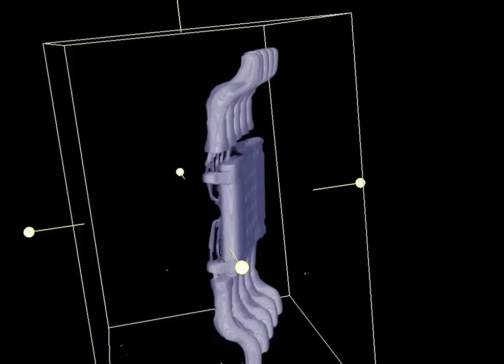Flash Chip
With the help of special equipment, the software takes 360 photos of microscopic sections layer by layer with a pitch of 1 degree. When the raw data is received, a method of reconstruction based on a radon algorithm is applied. Then the rate of absorption distribution is recreated. On the basis of this transformation, a 3D model of the object under study is built. Octrees are used for compressing 3D data for smooth visualisation.